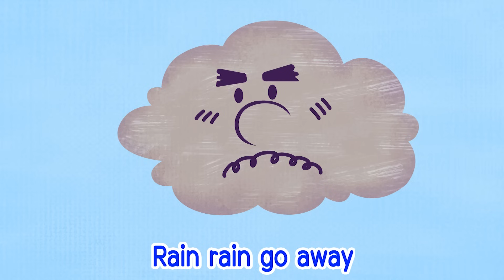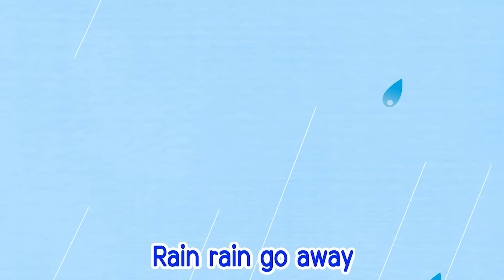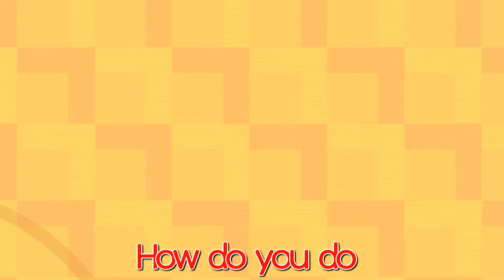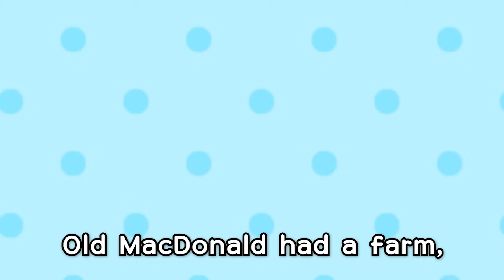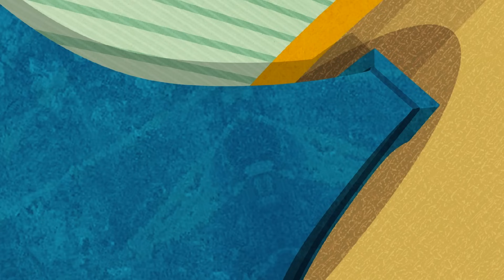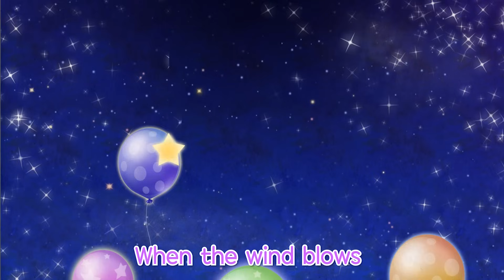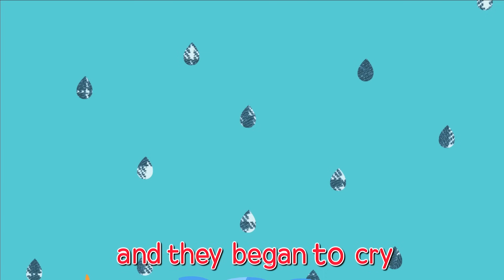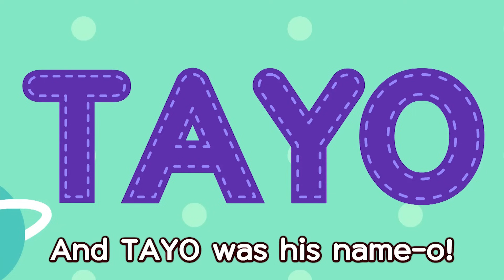Tooth Brushing Song l Nursery Rhymes l Tayo the Little Bus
Tayo wants to give you a life lesson today. Can you guess what it is? Drum rolls, please~! How to brush your teeth in a fun way!
Let’s sing along the Tayo’s tooth brushing song and brush your teeth with Tayo! First step is to squeeze some tooth paste on your tooth brush. Second, scrub your teeth front and back.
Third, circle on the left side of your teeth and right side of your teeth. The last step is to gargle and spit out! If you brush your teeth after meals, germs won’t be able to live in your mouth!
Look! Tayo and the little buses are washing themselves. Do you want to be a neat kid just like the little buses? Watch this video every time you brush your teeth! Your tooth brushing time will be more excited.

Hello friends? Let’s listen to the tooth brushing song and brush your teeth with Tayo! Brush brush brush brush brush brush. Let’s sing the tooth brushing song!

Up and down up and down scrub your teeth
Front to back front to back brush your teeth

There are lots of sweets around me
Like chocolates and candies
Brushing is not a fun thing to do,
But we have to defeat the germs

Squeeze squeeze squeeze squeeze, Squeeze your toothpaste
Bubble bubble bubble bubble, Make some bubbles
Circle on your left teeth
Circle on your right teeth

Shine shine shine shine shine your teeth now
Bright bright bright bright make your teeth bright
Brush your teeth with Tayo
Now, you’ve done really well~

See you again in brushing time~

1 HOUR LOOP MUSIC IS HERE! You can listen your "ONE" favorite nursery rhymes for one hour!

Tayo brings fun, educational, amazing color song series for children and kids around the world. Do you know Johny Johny Yes Papa nursery rhymes from ChuChu TV? Tayo the Little Bus YouTube channel also has the best color song, nursery rhymes, sing along show and more! Come and sing with Tayo the Little Bus!

Tayo the Little Bus has more than 78 episodes in English, Spanish, Turkish, Russian, Korean and Chinese! You can watch full episodes for free anytime on Tayo's YouTube channel.

With special musical casts, Tayo's Sing along show is kids favorite music show on YouTube. You can sing along and dance with Tayo's favorite music!